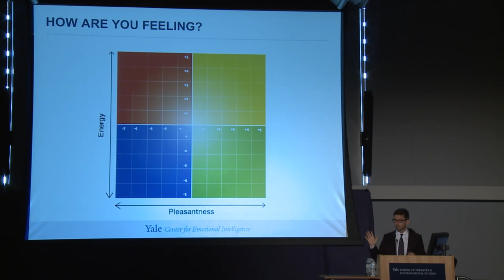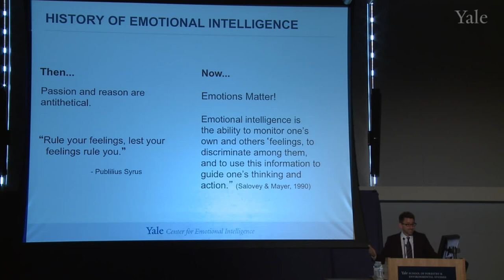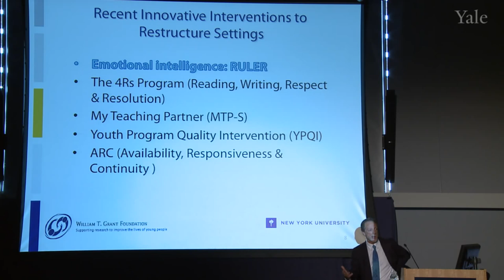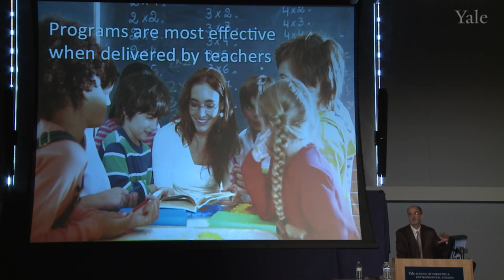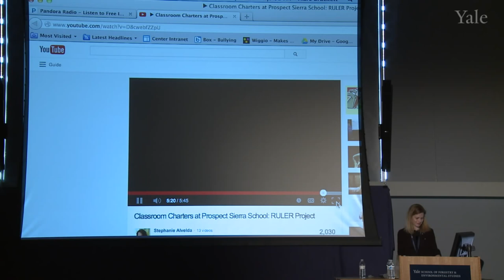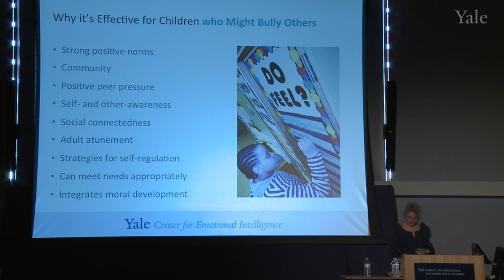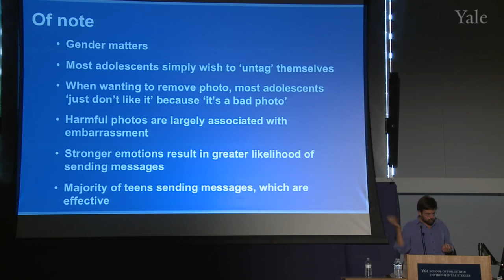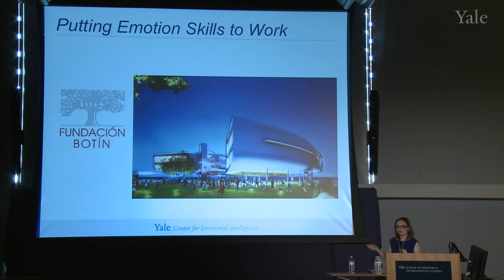The Past, Present, and Future of Emotional Intelligence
Emotions Matter. The past, present, and future of emotional intelligence, a symposium with opening remarks by President Peter Salovey. Topics include: Education, creativity, bullying, & Facebook